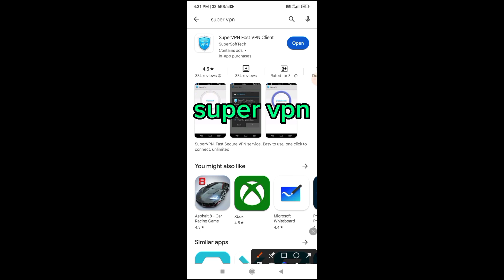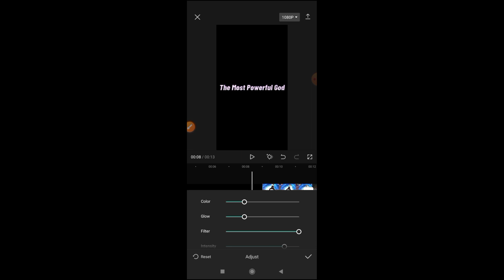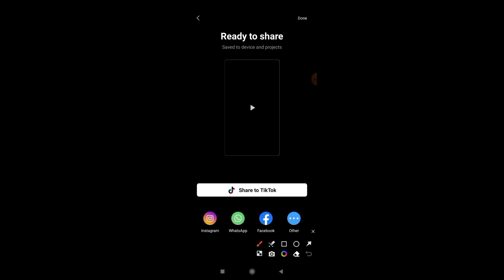😳How to make capcut ma razar effect edting kasa kara/capcut😳ma edting#viral_video#capcut#like#share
byby🖐